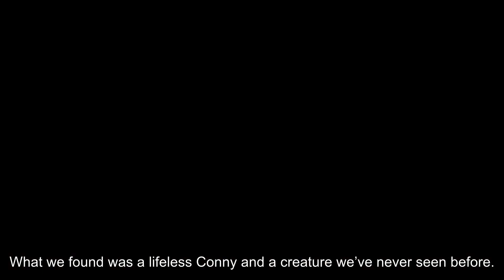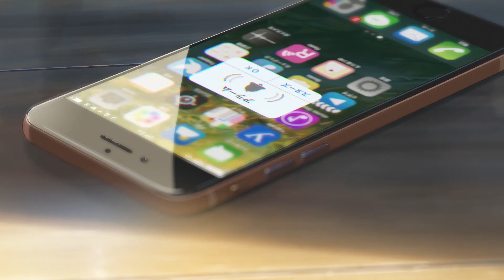The Best Anime of the 2010s Decade (Explainiac w/ Dan Casey)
The Roaring 2020s are nearly upon us, which means that it’s time to look back at the last 10 years of our lives to determine once and for all the very best anime of the last decade. Join Dan Casey on a brand new episode of Explainiac as he runs down the best anime of the 2010s. Be sure to let us know what’s on your Best of the Decade list in the comments below!

Jojo’s Bizarre Adventure – Crunchyroll/Hulu/Netflix
My Hero Academia – Crunchyroll/Hulu/Funimation
Puella Magi Magica Madoka – Crunchyroll/Hulu/Netflix
Anohana: The Flower We Saw That Day – Crunchyroll/Netflix
Assassination Classroom – Crunchyroll/Funimation/Hulu
One Punch Man – Crunchyroll/Hulu/Netflix/Viz
The Promised Neverland – Crunchyroll/Funimation/Hulu
Megalo Box – Crunchyroll/Hulu
Kaguya-sama: Love is War – Crunchyroll/Hulu
Steins;Gate – Crunchyroll/Funimation/Hulu
Demon Slayer – Crunchyroll/Funimation/Hulu
Your Name – Prime Video/YouTube rental

In a world filled with numbers, facts, films, TV shows, anime and more there's only so much one brain can handle. Dan Casey has dedicated his life to memorizing all the trivia, secrets, myths, and more to all things pop culture. For somethings in life, there are things you can't explain. For everything else, there's Explainiac. Tune in to Explainiac every Thursday over to get your weekly dose of the truth.